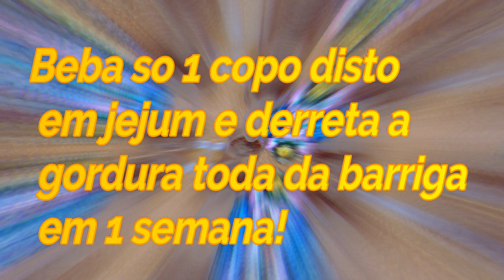AFINA CINTURA E EMAGRECE, DERRETE GORDURA IGUAL PICOLE.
Beba so 1 copo disto em jejum e derreta a gordura toda da barriga em uma semana
Você faz dieta, vai para academia, perdepeso,  mas a barriga continua o mesmo lugar, grande e com aspecto desproporcional. Até mesmo para quem não é obeso, a barriga saliente pode ser um grande incômodo
Gordura acumulada no abdome, pode ser perigoso para saude, portanto perder a gordura dessa area pode ir muito mais alem que ter uma cintura fina. Voce vai melhorar significamente a sua saude.
Se voce ja fez algum tratamento para perder barriga, nos diga qual aqui nos comentarios, aproveita e ja deixe um like no video e inscreva-se!Aqui no canal tem video todos os dias.
A gordura abdominal se acumula de duas maneiras: na camada subcutânea e na visceral. A subcutânea é logo abaixo da pele e não causa prejuízos à saúde, tendo efeito estético, como os culotes. Apesar de não causar nada de mal a saúde, é o tipo mais difícil de perder devido ao metabolismo lento, que demora a responder os estímulos do organismo.
A gordura que fica na camada visceral é localizada no interior da cavidade abdominal e está constantemente em atividade metabólica. Esse tipo eleva as taxas do organismo e aumenta o risco de doenças, como a diabetes.
Um simples habito diario de tomar um copo desta bebida por dia, pode derreter essa barriga em pouco tempo. A receita citada consiste em 2 ingredientes, a canela e o vinagre de maca
BASTA 40 MINUTOS no ROSTO:FIM DAS MANCHAS PELE VELHA e POROS ABERTOS!